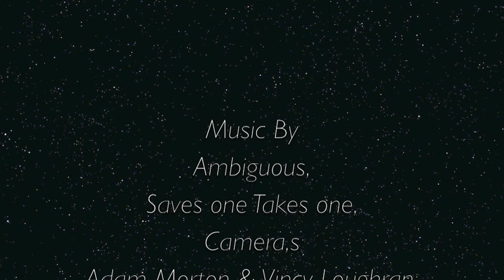Dr John Hinds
Dr John Hinds was laid to rest today (Tuesday) in Portaferry. On Tuesday evening hundreds of bikers joined his cortege for a tribute lap of his beloved Tandragee 100 circuit. It was a fitting tribute to a truly remarkable man.